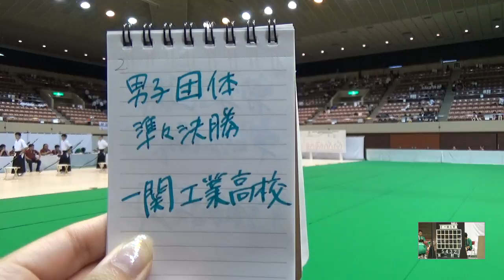2017年 弓道 男子団体 決勝トーナメント 準々決勝 一関工